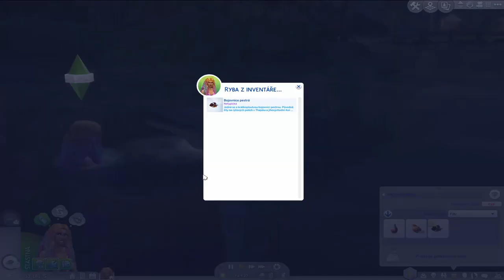NEZASTAVITELNÁ A STŘELENÁ SESTRA (The Sims 4 Příběh 2#)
V tomto díle se Adély sestra přijede podívat k Adéle. Adéla najde jinou mořskou pannu, ale potom zjístí že to je sestra Zija. Zija je neopatrná a pár simíků už ji vidělo s ocasem. Naučí se přivolat Azurového delfína. Pojmenovala ho Delfin. Na konci Adéla bude chtít překvapit sestru tím že uspořádá párty.
Dále ve videu.